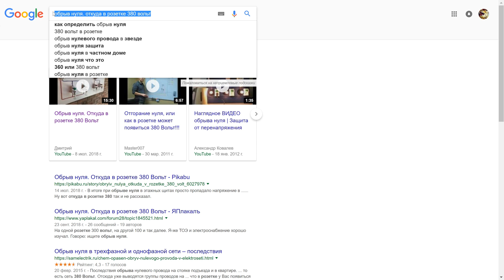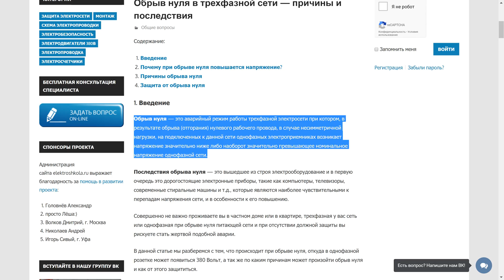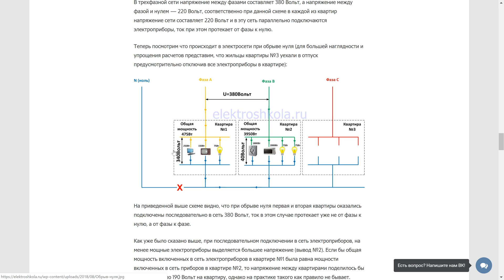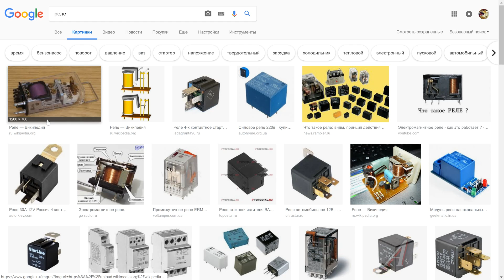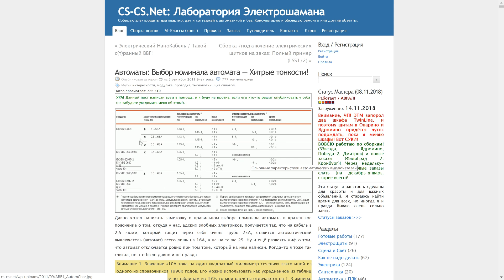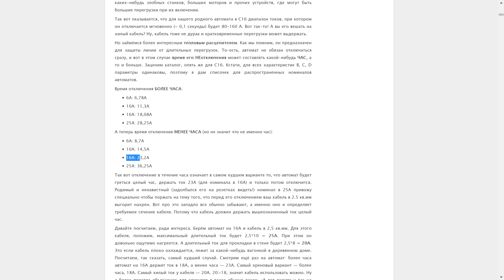XIAOMI ДОМ🏠 ЗАЩИТА СЕТИ🔌 ДРЕНАЖ КОНДИЦИОНЕРОВ💦 И ДРУГИЕ НОВОСТИ☝ РЕЛЕ НАПРЯЖЕНИЯ